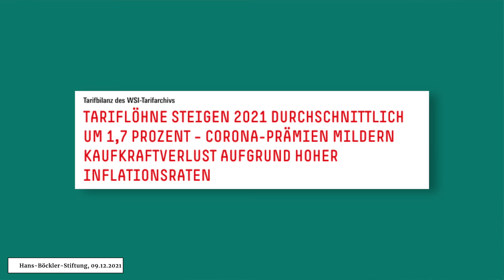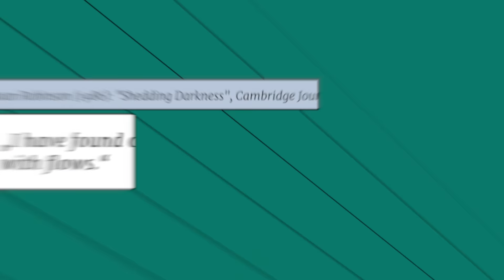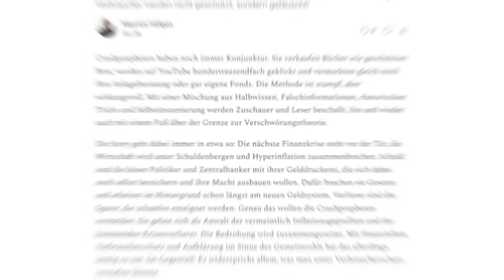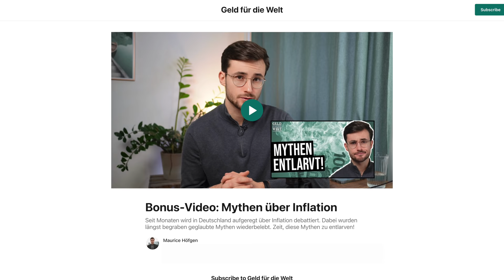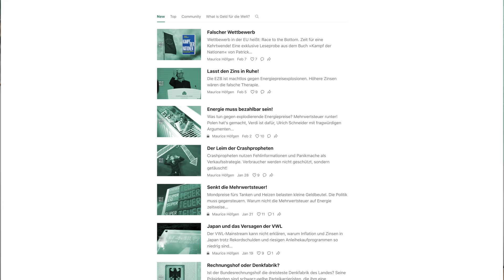4 Mythen über Inflation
Seit Monaten wird aufgeregt über Inflation debattiert. Dabei wurden längst begraben geglaubte Mythen wiederbelebt. Nicht ganz unschuldig daran sind auch die Crashpropheten, die Hyperinflation und Crash herbeireden. Zeit, mit einigen Inflationsmythen aufzuräumen.

Schnitt & Postproduktion: @feinewelt
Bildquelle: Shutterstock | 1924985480